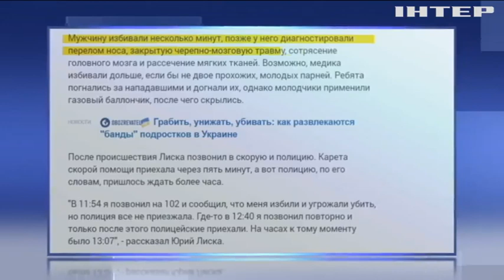В Киеве на пороге медучреждения жестоко избили врача